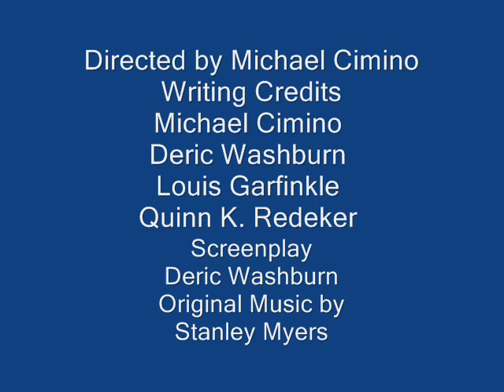The Deer Hunter Best Picture of the Year 1978 Robert De Niro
The Deer Hunter, the 1978 Picture of the Year, is a Drama film co-written and directed by Michael Cimino about a trio of Rusyn American steel worker friends and their infantry service in the Vietnam War. The film stars Robert De Niro, Christopher Walken, Meryl Streep, John Savage, John Cazale, and George Dzundza. The story takes place in Clairton, a small working class town on the Monongahela River south of Pittsburgh and then in Vietnam, somewhere in the woodland and in Saigon, during the Vietnam War.